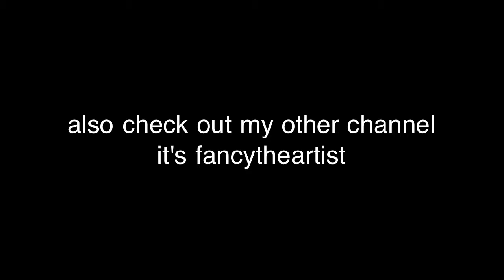B.o.b - Mellow Fellow(Best Quality)